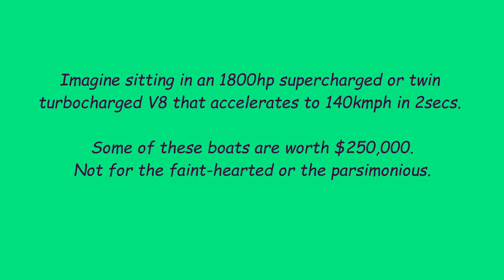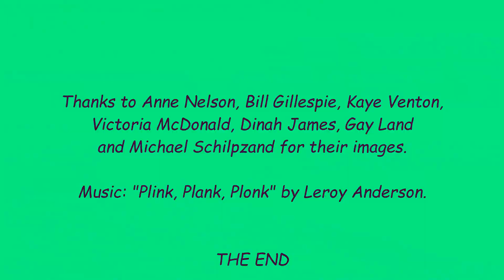Round Mountain Speed Boat Challenge Final 2024